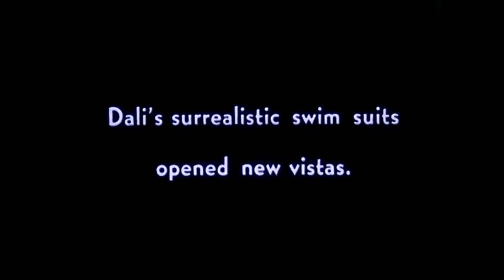John Clegg - Music For Nervous People - Sea Shells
"Sea Shells" from John Clegg and His Orchestra - Music For Nervous People - RCA Victor ‎-- LPM-1732, 1958.  The video is from the HM Medicus Collection, New York Worlds Fair, 1939-40.  (Yes, you heard that right, this is from the PUBLIC, New York Worlds Fair in NINETEEN THIRTY-NINE.  Yes, those are topless gals swimming around in that pool . . . for all to see.  Now, tell me 'bout the good ol' days!)

You can also hear it played on my Live365 channel from time to time